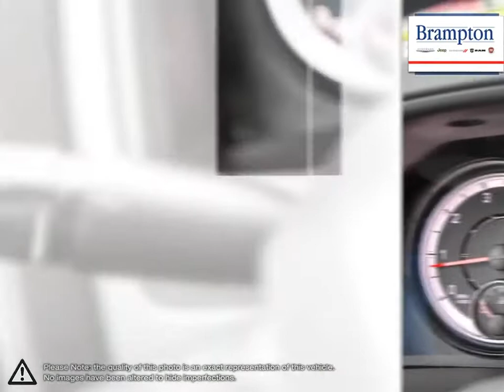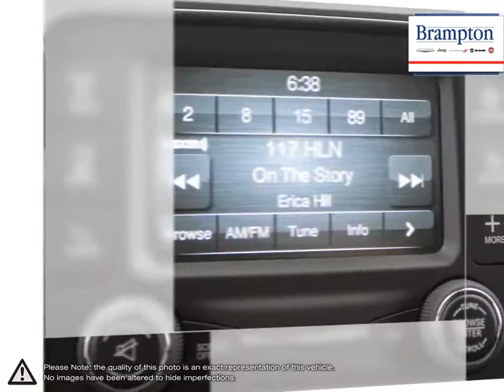2019 RAM 1500 | Brampton Chrysler | 1C6RR7KT0KS587084